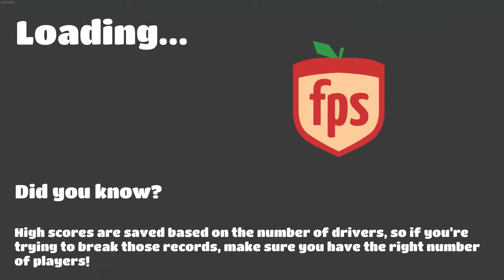Wir sind pracktisch GUARDIANS of the GALAXY!